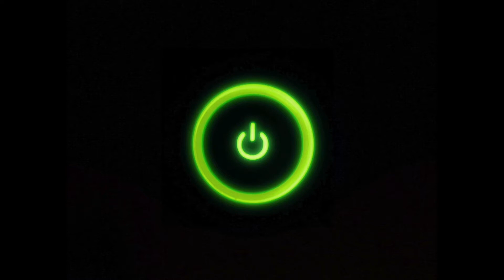"HEAVYWEIGHT!" MIKE TYSON VS JON JONES! & RAMPAGE JACKSON VS RASHAD EVANS! "UFC2!"...(No Commentary)